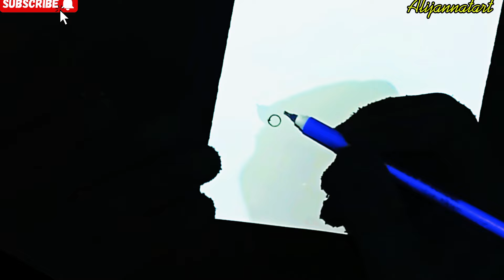New Beautiful Border Design💛💚|project design|corev Page design|assignment front page design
New Beautiful Border Design💛💚| project design|corev Page design|assignment front page design|Title page

Border design|Border design for project |Project Work Design|Assignment Front Page Design Handmade

How to Draw Simple Border Design|Easy Border Designs For project Work|Assignment paper design

Purple Border Designs 💜|Project Work Designs|A4 Sheet|Assignment Front Page Design for School Project

100  beautiful border designs for projects handmade|simple border designs|notebook border designs

AMAZING BORDER DESIGNS |PROJECT WORK DESIGNS|ASSIGNMENT FRONT PAGE DESIGN|A4SHEET|PROJECT DESIGN

Border designs|project work designs|Assingment front page design|Index|Title Pace Design|Page Border

Maths| Maths project |Projects Work designs|Front Page Design |Border design |Assingment Front Page

NEW BORDER DESIGNS |PROJECT WORK DESIGNS |FRONT PAGE|BONDHU KHATA|PORTFOLI DESIGN

Watch this tutorial to learn how to create stunning and intricate border designs for your artwork or stationary. From delicate floral patterns to geometric shapes, this video will provide you with step-by-step instructions and tips for achieving the perfect border design. Get inspired and enhance your projects with these beautiful border ideas!

Front page title design
Project design
Artvideo2024
Newartvideo2024
English project
Maths project border design
Maths project work design
Maths project Design
Circle design
Beautiful Circle
Beautiful circle border design
Practical file decoration
newdesignbyalijannatart
frontpagedesignforschoolproject
frontpagedesign
portfoliodesign
assignmentfrontpagedesignborderdesignsforproject
artintegratedproject

 Alijannatart
 Beautiful border design  Beautiful border design for project Beautiful cover page design for school projeNote book cover design
Beautiful notebook design easy
Cover page drawing
Flower design drawing
Front page design  Beautiful border design ideas
 Border design easy and beautiful
assignment front page design drawing
Book cover design
Book cover page design
Book cover design for English
English book cover page design
Paper border design
Easy and beautiful border design
School project
Project work design
Note book project design easy
Project design
Page design
Titel page design
Front page design
 ALIJANNATART
 a l i j a n n a t a r t
 Alijannatart assignment design
Ali Jannat art front page design
Ali Jannat art Cover page design
Ali Jannat art easy border design
Assignment design new model
 A4sheet
First paper design
 Design far project work
File cover design
How to decorated front page of project file
Borders for project
Paper border design for school project
Side border design for project work
Holiday home work design
Project file
 Mod project front page design, project file decorations ideas school easy,assignment cover page design, art integration project front page design, project design for school project
How to draw easy and Beautiful 💕

Hope you enjoy my video and find them helpful. 🥰